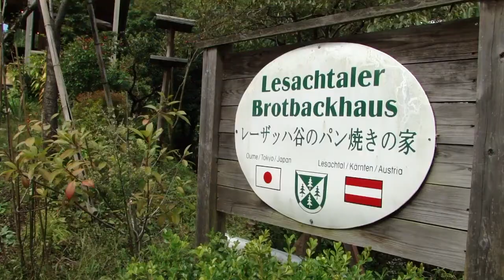薪窯パン工房 木の葉（東京都青梅市）